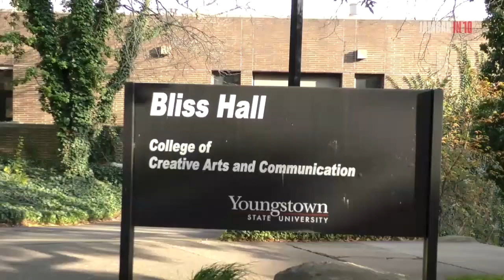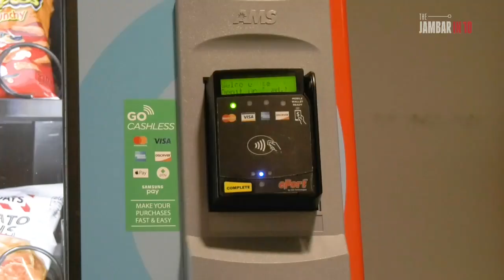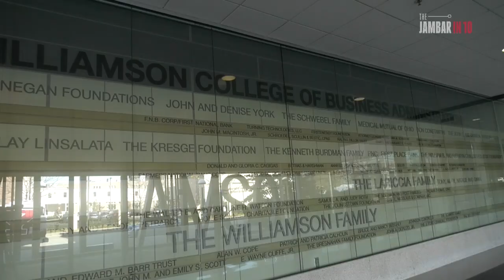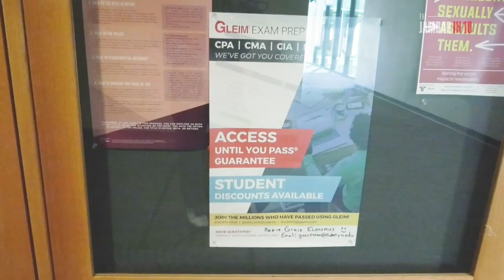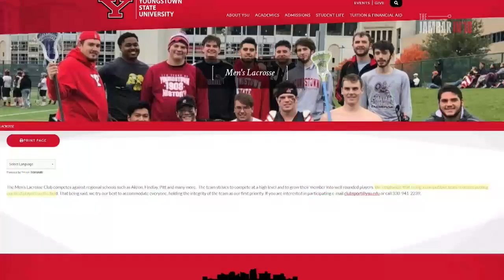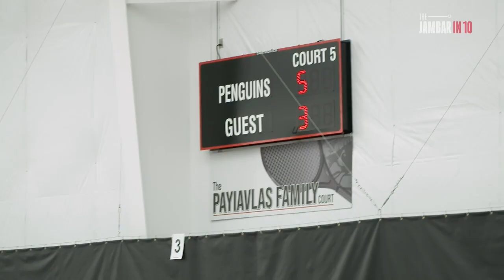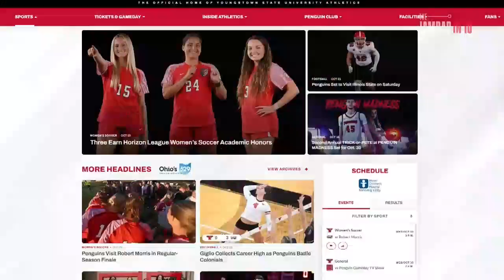The Jambar in 10 | Season 1 Episode 9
This week on The Jambar in 10 we discussed the transition that the Department of Communications will make to the Beeghly College of Liberal arts, Social Sciences and Education. We also discussed the status of the lacrosse team, the latest addition to YSU sports, and the football team's latest win.